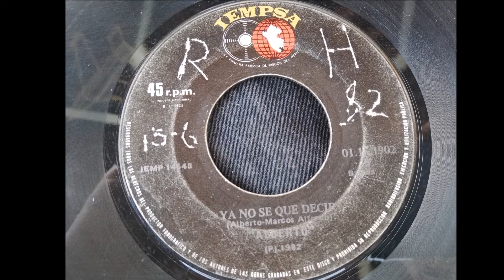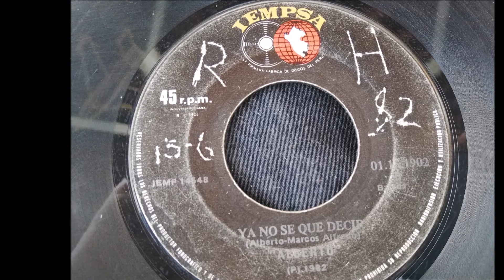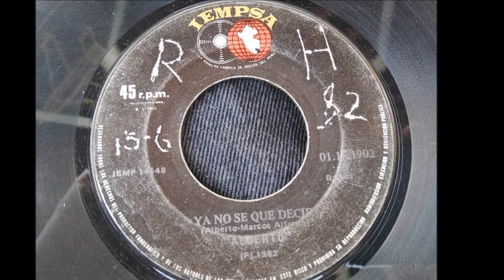ALBERTO == YA NO SE QUE DECIR (1982)